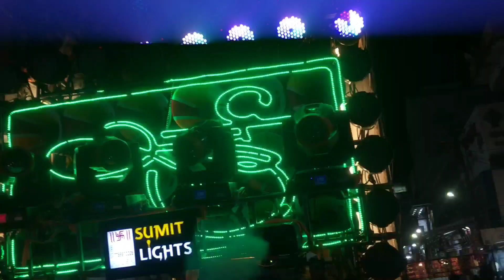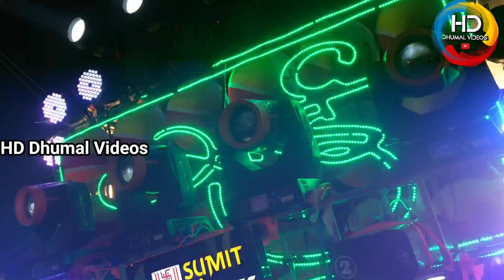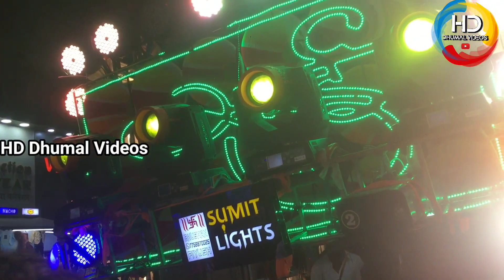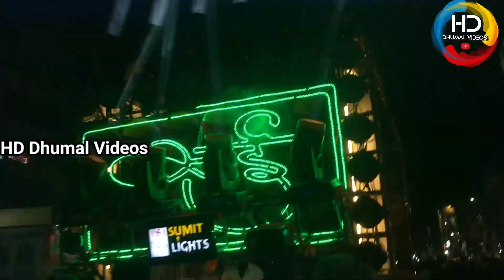Full song Shirdi Wale Sai baba | Dada saikripa dhumal Nagpur | Sai palki 2023 | Hd dhumal Videos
Full song Shirdi Wale Sai baba | Dada saikripa dhumal Nagpur | Sai palki 2023 | Hd dhumal Videos @hddhumalvideos2011